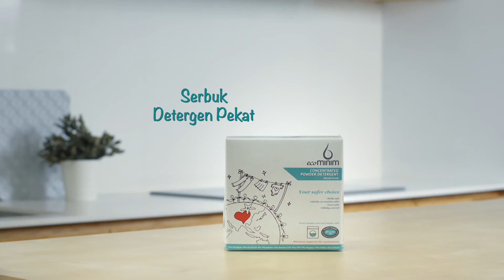Ecominim - Serbuk Detergent Pekat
ecoMINIM laundry powder is super concentrated.

Washes well in hard water as well.
One small scoop is all it takes for a standard wash in a top loading and front loader machine.
It allows up to 50 washes.
Packaging material made using eco-friendly water-based vanish and is recyclable.